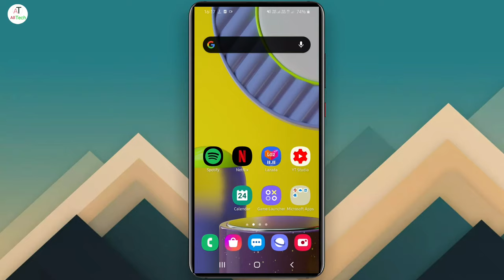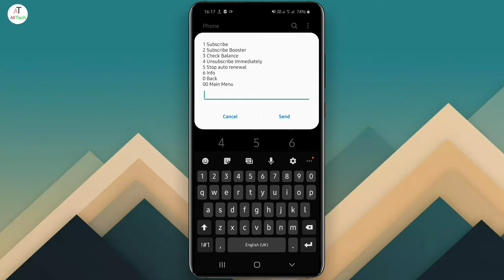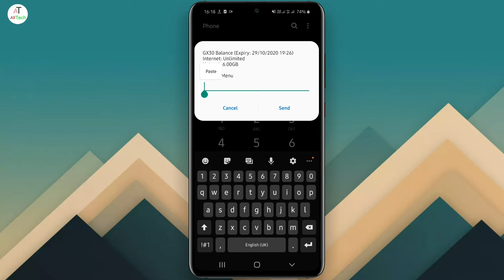how to check u mobile internet data & balance u mobile sim ka data and balance kaise check kare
Dosto mai is video me bataya hu ke agar malaysia me hai to aap malaysia ke u mobile sim card me data and balance kaise check karte hai mai umeed karta hu ke aapko ye video acha laga hoga